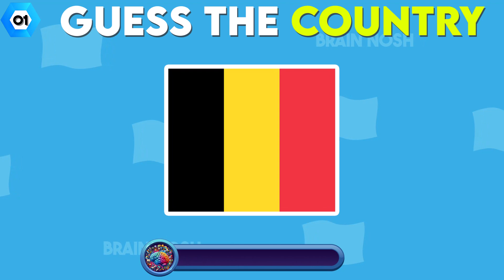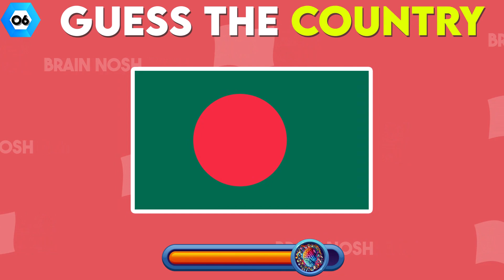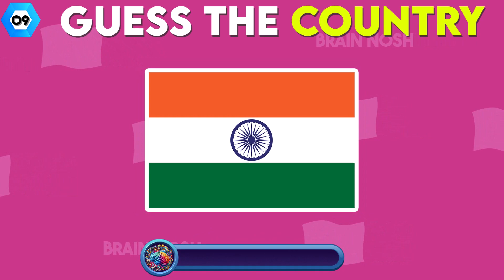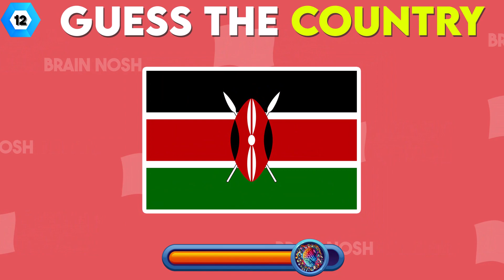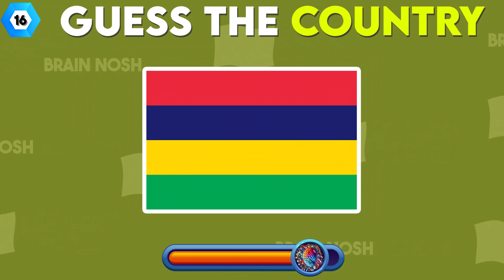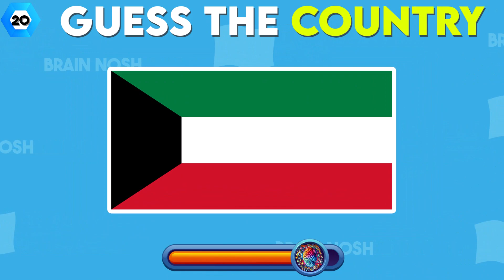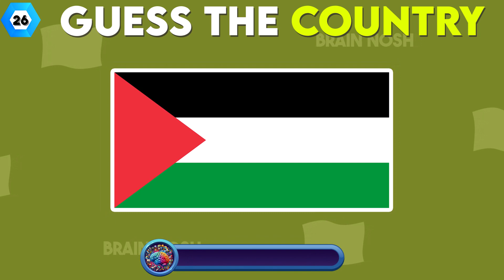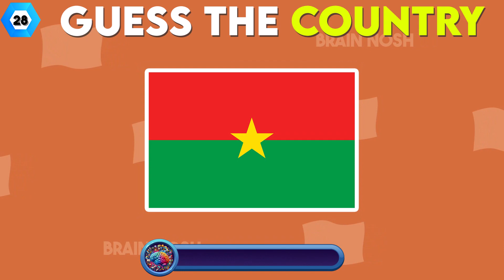Can You Guess The Flags? 🧐 | Ultimate Flag Challenge! 🔥guesstheflag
Can You Guess The Flags? 🧐 | Ultimate Flag Challenge! 🔥

Ready to test your flag recognition skills? Dive into our "Ultimate Flag Challenge" and see how many flags you can identify correctly! From well-known countries to the more obscure, this game will stretch your knowledge and perhaps even surprise you. Play along, keep score, and challenge your friends to beat your high score! 👇

👀 HOW TO PLAY:
- Watch the flag.
- Pause the video if you need more time.
- Comment your guess before the answer is revealed!